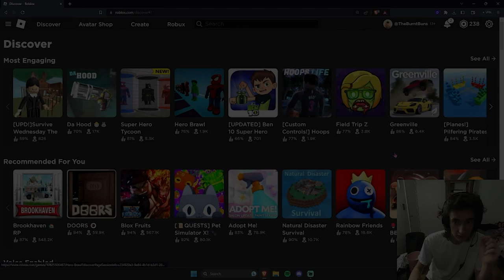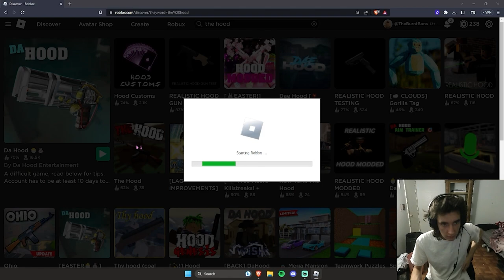My Experience In "Da Hood"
Im just a kid from a nice neighborhood. I don't want any trouble. Im Chill.